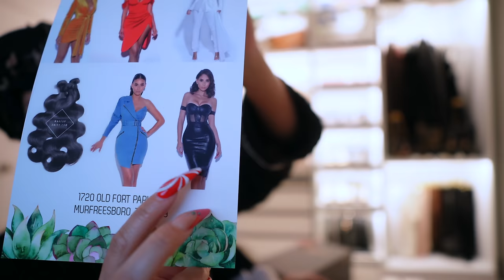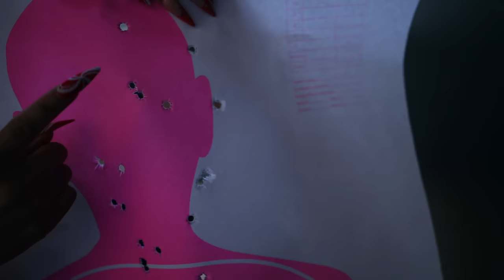This Christmas | Opening Gifts, My New HK, Her New Camera & More Hauls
Snap: Peyton.charles

Hi Peypals!

I looked a mess this vlog cause we pretty much stayed in the house all week. But we opened our gifts and got everything we wanted. We were good girls so Santa showed out! Smooches! Hope you enjoy the vlog!!

SHOP ITEMS SHOWN:

YSL Clutch Chain Purse
Marni Big Foot Sneaker
Flannel Pajama Set
Dior Rouge Makeup Clutch SOLD OUT
Aquazzura Tan Sandals

Scents I Wore In This Vlog:
Nishane Ani X

Place I Visited:
European Wax - West Village
Village Burger Bar - West Village
DFW Gun Range - Dallas

Lashes Follow @jandydidem

Chapters
00:00:00 Intro

Please send to:
Peyton Charles